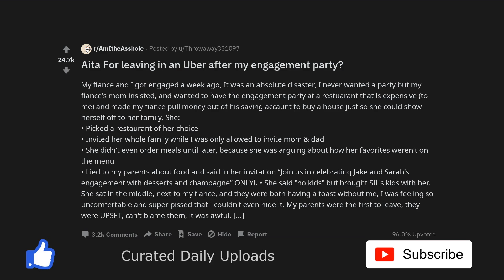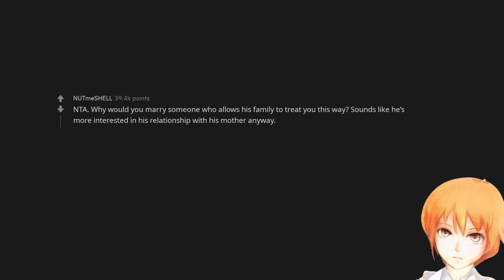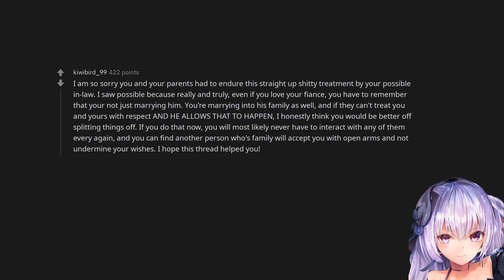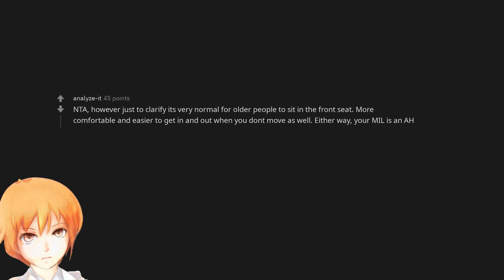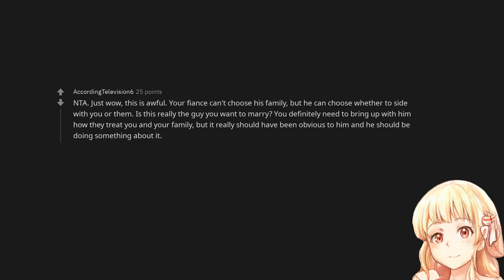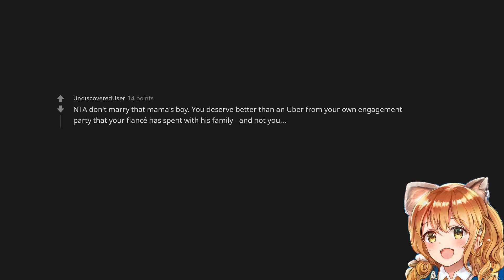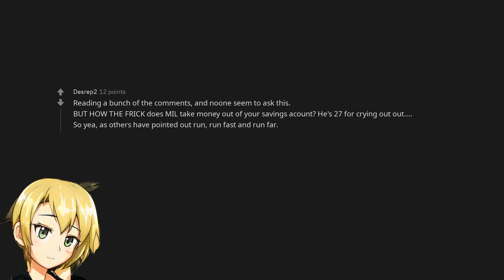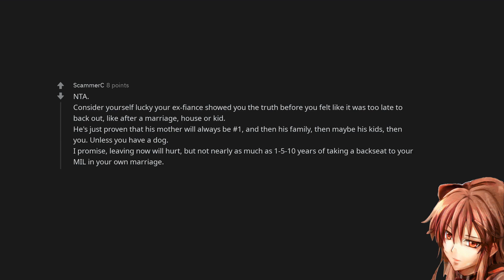Aita For leaving in an Uber after my engagement party?